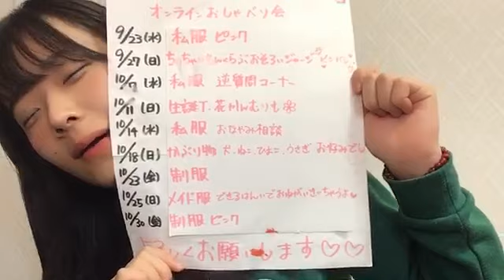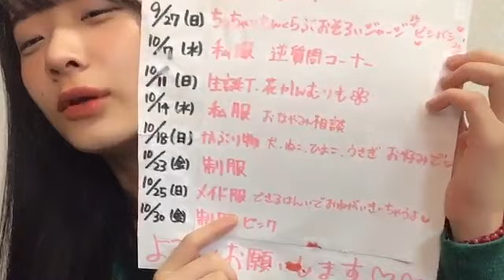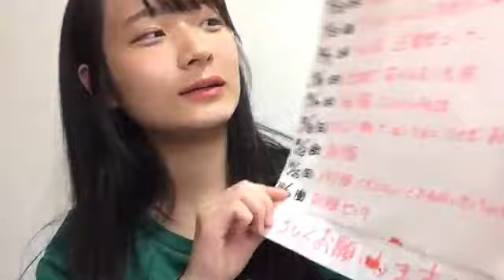諸橋 姫向MOROHASHI HINATA 2020年06月29日063105(音ズレごめんなさい)